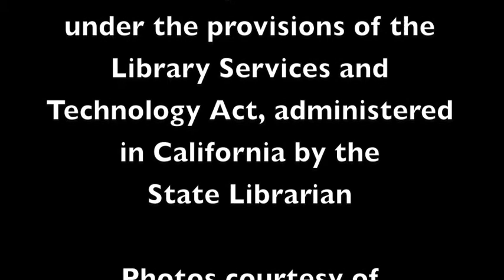Al Trevino - Early Work Experience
Al Trevino, former Landscape Architect for the Irvine Company, talks about becoming an architect and his education at U.C. Berkeley, his assignment as a medic in Fort Benning Georgia, and meeting world famous Architect Frank Gehry.